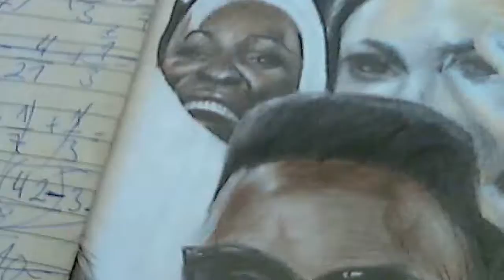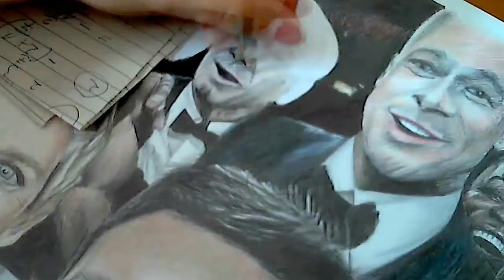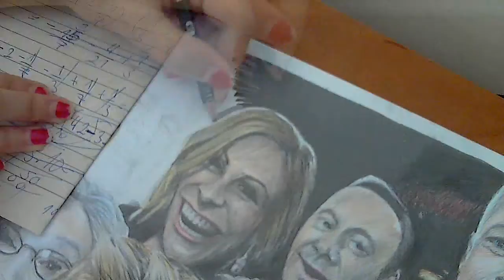Drawing: The Oscar Selfie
Drawing the Oscar selfie with coloured pencils, also H, 3B, 5B pencil.